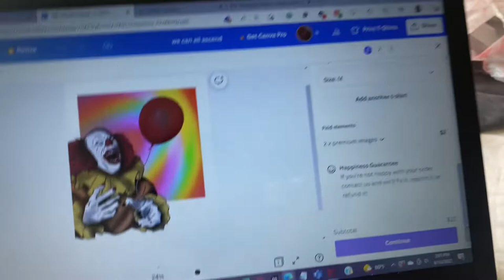Designing T-Shirts | Unboxing Packages | Installing Blackout Curtains | Niecy Graham Vlogs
FAQS…not really lol
Age: 22 🤍
Location: Chicago 🏙
Zodiac: Capricorn 🐐